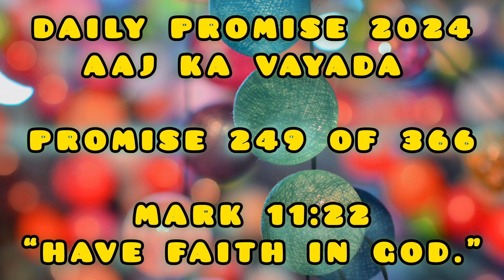Aaj Ka Vayada | Daily Promise (249 of 366)